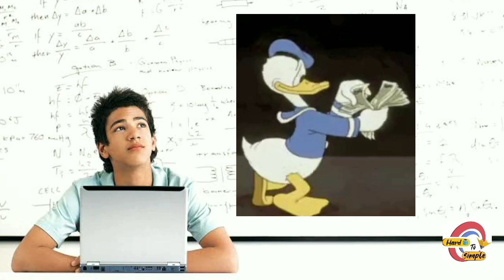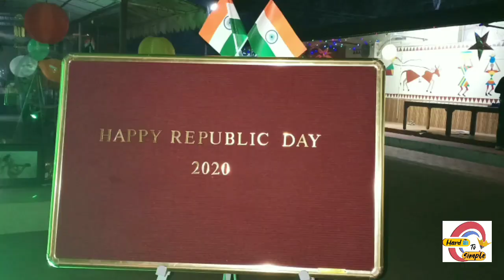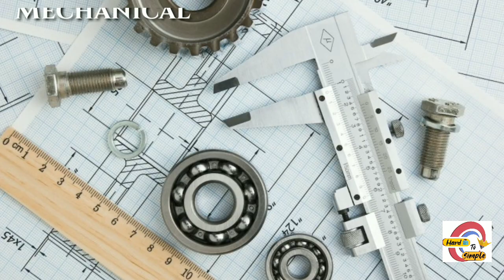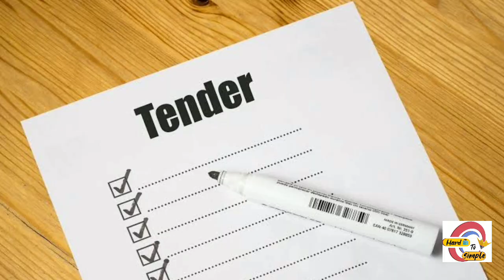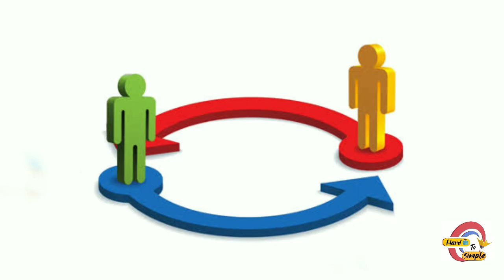Military Engineering Services |MES | Job Profile | Salary | Facilities |Promotion| Transfer | SSC JE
This video will help you to know about the MES Department (Military Engineering Services)

All the reliable data shared with you is given by the government servent
Mr. Shyam Mohan who is working on the post of J.En. of Quantity surveying & Contract through SSC JE in this department since 2018.
This video contains all the information related to this department.
JOB PROFILE
FACILITIES
SALARY
PROMOTION
TRANSFER
through this video, you will get detailed knowledge of this department MES

THANKS
-"HARD TO SIMPLE"